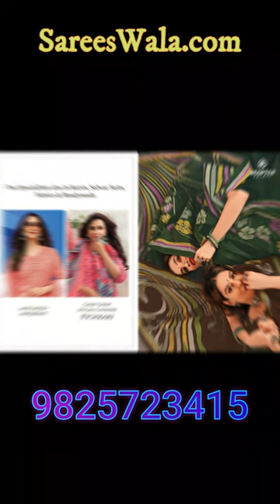DEEPTEX PRINTS कॉटन की साड़िया